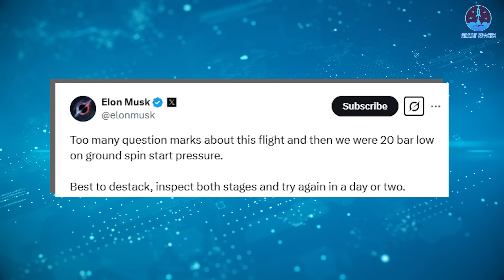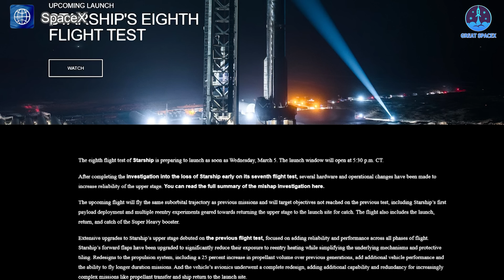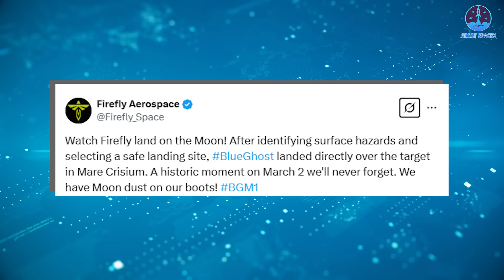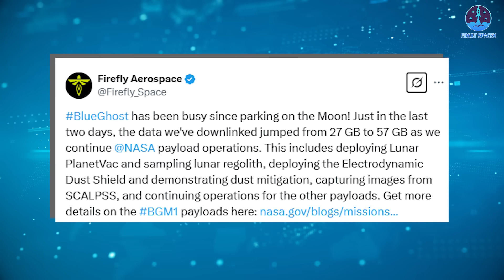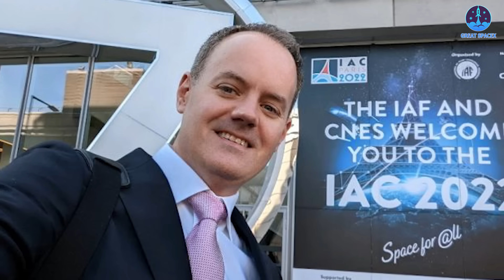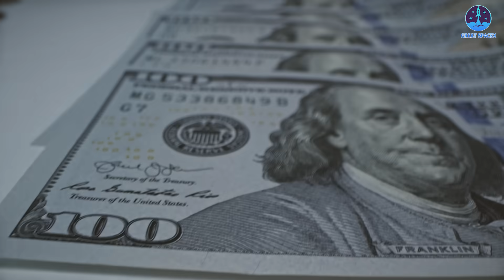SpaceX Starship Flight 8 Problem FIXED But...Can this Launch Today?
00:00: Intro
00:32: Starship’s de-stack, problem-fixing, and new launch date
04:56: Blue Ghost’s updates
08:38: Executives’s opinions for future preparations
Could today be the day?
Starship Flight 8 has been de-stacked for fixes, with a new launch schedule now set. Will SpaceX resolve the issues in time?
Meanwhile, Blue Ghost has released stunning footage of its landing attempt, and top aerospace executives are shaping the next phase of space exploration.
Let’s dive into it all on today’s episode of Great SpaceX!
Many of us are still feeling the sting of Starship's scrubbed launch attempt on March 3. But setbacks like this are part of the journey, and SpaceX is wasting no time in making things right.
Elon Musk later revealed that the issue was related to pressure instability, likely caused during fuel transfer from the tanks to the engines. Without the necessary pressure, the engines couldn’t generate enough thrust for liftoff. Naturally, this meant a full inspection was required—leading to a de-stack of the vehicle.
Just hours after the missed opportunity on March 3, SpaceX got to work. By the morning of March 4, the Ship transport stand arrived at the launch site, signaling preparations for de-stacking. At 8:30 a.m. CST, the SQD arm retracted from the vehicle, and teams sealed open ports on Ship 34 in preparation. An hour later, S34 was officially de-stacked from Booster 15.
Now, the real work begins. Engineers will examine the venting system, fine-tuning it to maintain stable pressure throughout fueling. Sensors will be inspected or added to monitor pressure levels more effectively. The fuel lines and tanks will also undergo checks to prevent leaks and ensure they maintain optimal pressure. Meanwhile, the turbo pump system may require adjustments to improve fuel flow and meet precise pressure demands.